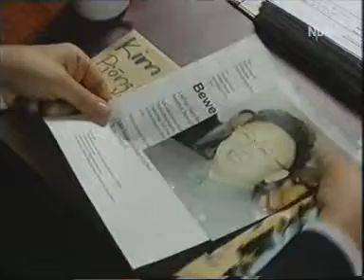Sendung Mit Dem KLAUS Amerikanische Aussenpolitik